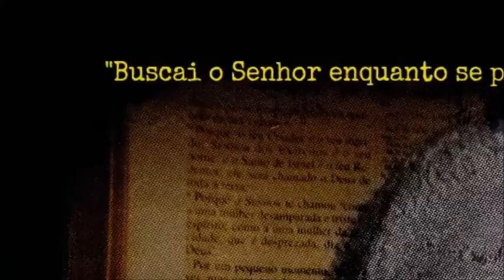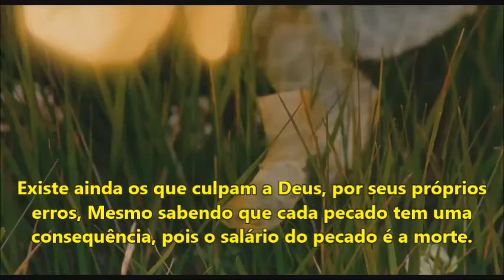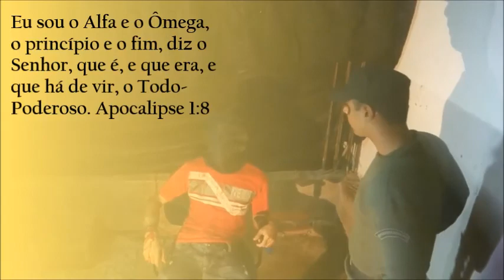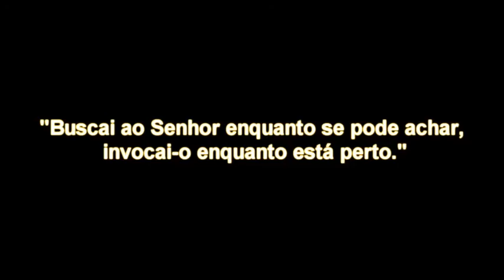Previa de Apocalipse.